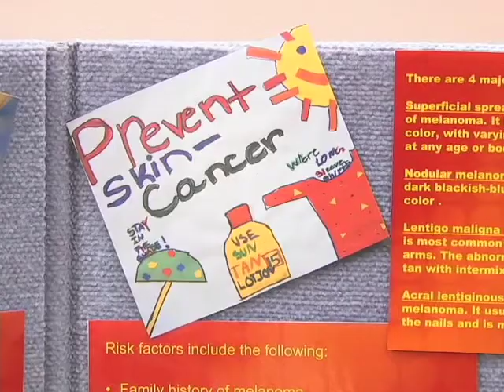Avoiding overexposure in sunny weather.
Cancer education research coordinator, Mary Jackson, explains some safety concerns, and common misconceptions about sun exposure, and skin cancer.